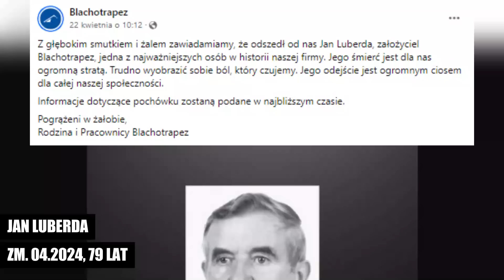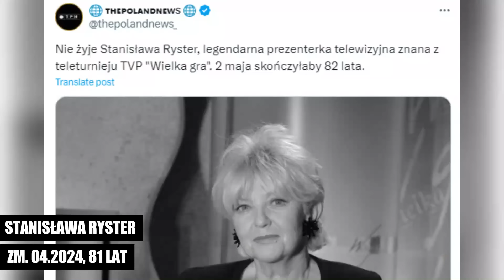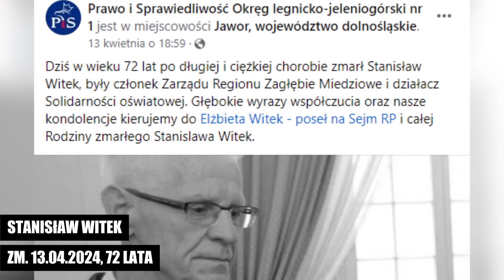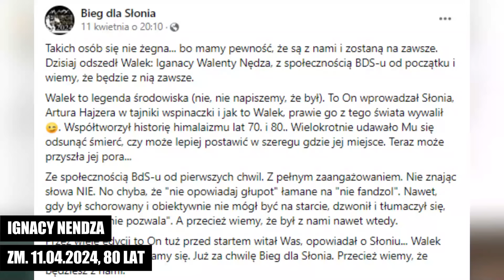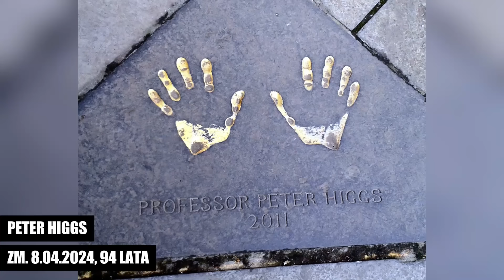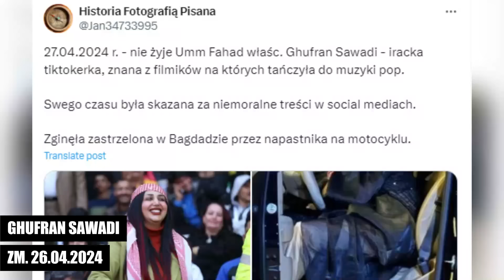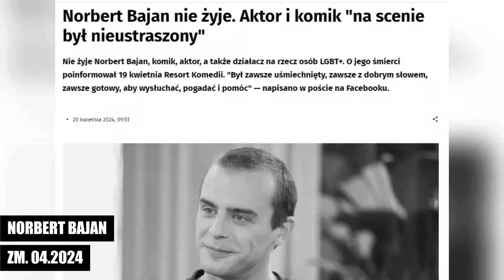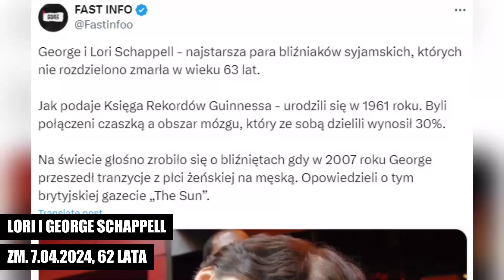✝️ ZNANI POLACY I OBCOKRAJOWCY, KTÓRZY ZMARLI W KWIETNIU 2024 😦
W tym wyjątkowym wydaniu naszego kanału poświęconego nekrologom, skupiamy się na tych, którzy opuścili nas w kwietniu 🌷. Przyjrzymy się sylwetkom znanych osób z różnych dziedzin - od sztuki po naukę, które zmarły w tym miesiącu. Każda z tych postaci wniosła niezaprzeczalny wkład w swoje dziedziny i zostawiła po sobie trwały ślad. 🌟

W filmie znajdziecie nie tylko informacje o ich życiu i osiągnięciach, ale także refleksje na temat ich wpływu na współczesny świat. Zapraszamy do oglądania i wspólnego oddania hołdu tym, którzy przekroczyli granicę czasu, ale pozostawili za sobą dziedzictwo, które będzie żyło przez długie lata. 🕊️

Używając tagów zmarliwkwietniu i nekrolog, możecie również podzielić się swoimi przemyśleniami i wspomnieniami o tych wyjątkowych ludziach.

Autor kanału nie rości sobie żadnych praw do zdjęć/grafik zawartych w tym filmie. Materiały wykorzystane są w ramach dozwolonego użytku, w celu umożliwienia widzom lepszego zrozumienia przedstawianych informacji.